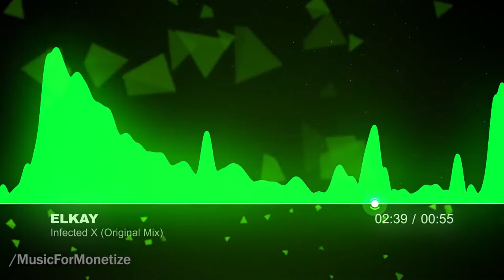eLKay Mix Infected X Original Mix FREE Creative Commons Music